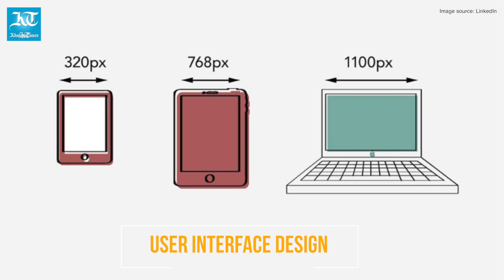These skills can get you hired in UAE during 2016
LinkedIn data suggests these skills can get you hired in UAE during 2016.